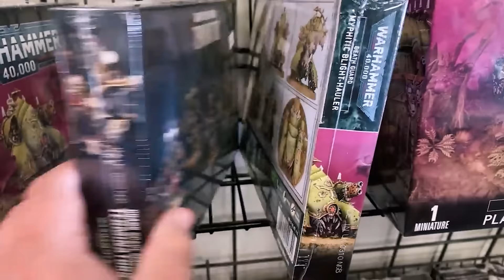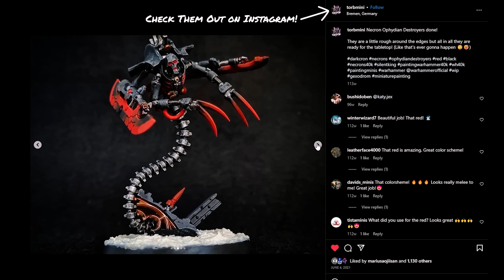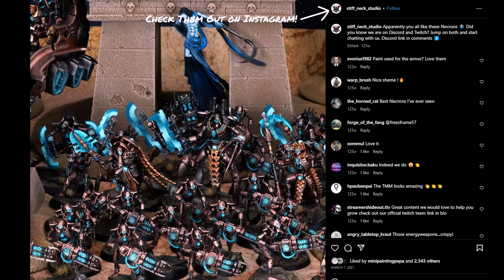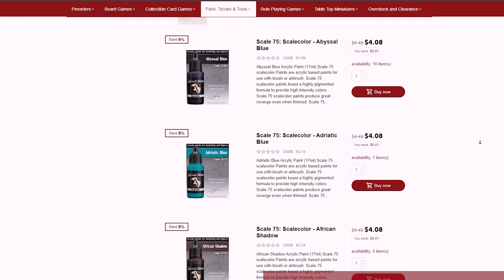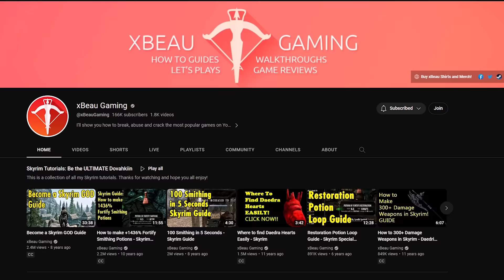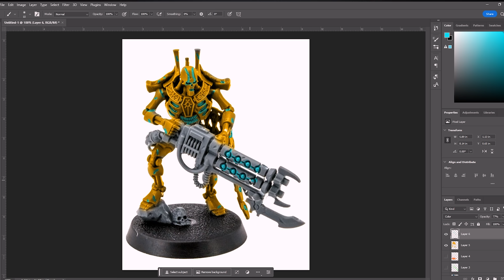Rescuing/Building a MASSIVE Warhammer Necron Army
This week I finally pulled out every Necron model I have and made an army. This Massive pile of plastic, some painted, and some new in box, was kindly donated to the channel, and it's finally time to get everything out and do something about it! This was an undertaking, and I almost didn't finish this video in time, but here we are, and I'm ready to put some metallic spooky minis on the table!

A Huge thank you to Dale for donating these and other excellent minis, and to my friend Beau for coming by and helping me actually get it done!

The BEST online store for all your pre-orders, new products, paints, brushes, and general hobby supplies! Monument Pro Acryl, Scale 75, and more!
CMO Games
A trusted game store for over 20 years with a fantastic selection of hobby supplies and minis! Check them out and if you order something it really helps the channel out by getting me a little bit of commission.
Shop for the things I use in these videos and each purchase helps out the channel by giving me a little bit of a kickback at no extra cost to you! Thank you for the support!
Save 10% on all Para Bellum Conquest purchases and help out the channel!
US & Canada
Code: EMR10
EU & The rest of the world
Code: EMR10
The Tables I use from Flexispot

To share your own work and talk hobby please check out:
Facebook.com/ebayminiaturerescues

If you would like to see still photos of all the work I do on this channel head on over to Instagram.

Let me know through email or just send it on over using the address below. Thank you for your continued support, I cannot tell you how much this helps keep the channel going!

Casey Alden
eBay Miniature Rescues
1050 N Hills Blvd. Unit 60602

1. Defenders Unite by Niklass Johansson
2. Alienated by ELFL
3. Sunset Drive by Future Joust
4. Dark Prince by ELFL
5. Night Stalker by Wave Saver
6. Hostile Encounter by Jon Bjork

Chapters:
00:00 Intro
00:31 I Hated This Army
02:12 New Memories
03:05 The Plan
04:53 CMO Games - Fantastic Sponsor!!!
05:57 Army Prep and Reinforcements
08:33 Speaking of Color
10:20 Base Coating
11:47 Panel Lining
12:43 Dry Brushing/Cleanup
13:27 Basing
14:07 Room for Growth
16:04 All the Necron...So Many